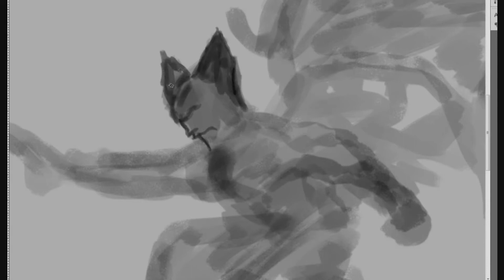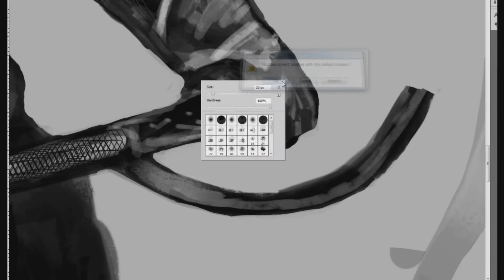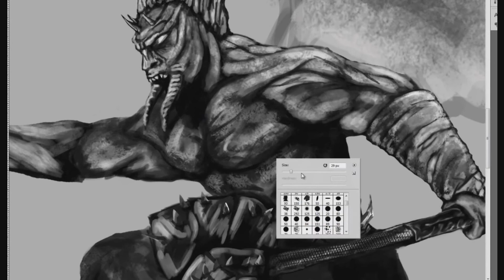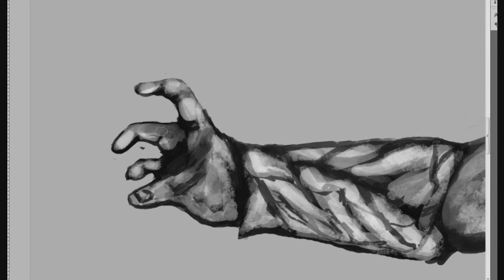Speed painting - Kal'Ger the Warmonger -part 1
this what i do every day on Photoshop trying to improve my skills
will be finishing this picture off soon

so far its taken at leased 2hrs and 30mins